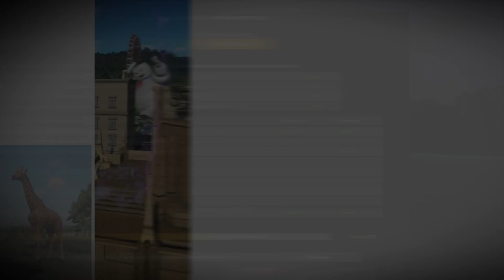Euro Truck Simulator 2 - FR - Let's play - RP - Convoi - Episode 7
Dans cette mini série d'Euro Truck Simulator 2, vous découvrirez les gameplay de mes missions en mode RP, en solo ou en convoi, à l'occasion de l'événement, sur "World of Trucks", "HAPPY HAULOWEEN" (2024) 🎃 👻😈

🧏 Seule l'introduction est reportée dans les sous-titres par mes soins. Je m'en excuse.

La mission est obligatoirement externe. Il en faudra 13, en tout pour réussir le challenge !
Je vous emmène découvrir la route entre Nantes et Le Mans, 250 km, à bord de mon DAF Euro6.
Je suis accompagné, aujourd’hui par Dog 03, au volant d’un très beau SCANIA R, ancienne génération et par Jérôme 03, avec un superbe MAN TGX de 2022.
Voilà pour le résumé de ce septième épisode.

Je vous remercie de votre visionnage. Pour aider la chaine à grandir, un pouce en l'air sera très utile et si vous aimez ce type de contenu et que vous voulez en voir plus, pensez à vous abonner et à activer les notifications.

00:00 Intro
01:50 Générique
01:55 Route en solo
04:32 Attelages
07:08 Traction
25:56 Livraisons